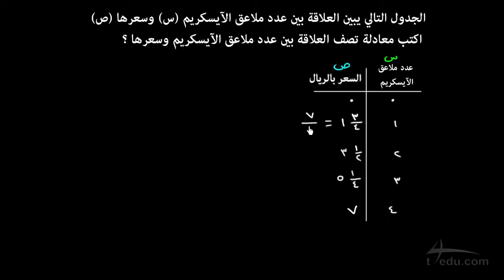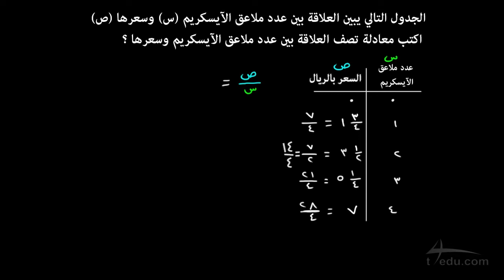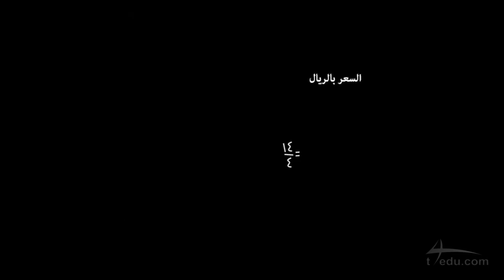حل التناسب - مثال 1